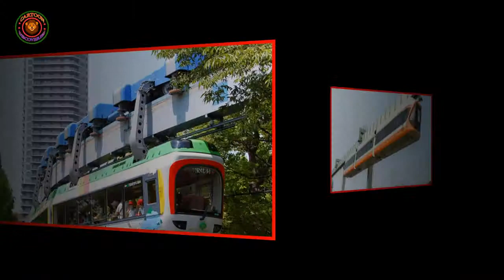English for Kids with Train names in Real life Cartoon Discoveries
❖ © Copyright : The images in our video what is using a lot on digital. So I don’t know who is create them.